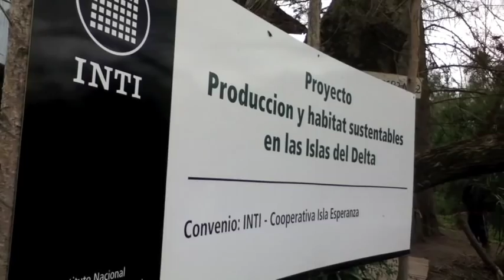Cooperativa Junquera isLa Esperanza